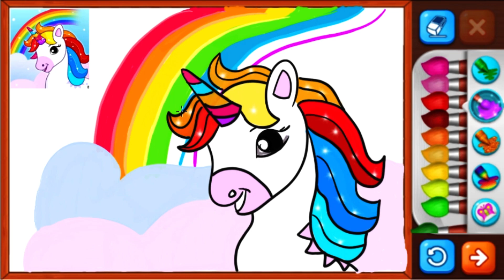How to draw a unicorn head